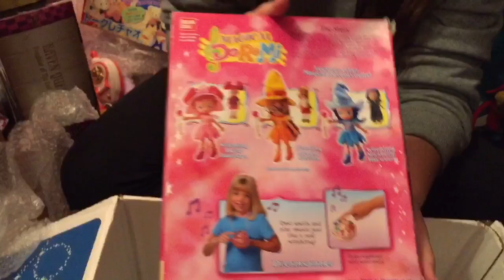Unboxing Magical Girl Toys & Dolls! Cardcaptors, Shugo Chara, & More!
This is a really old purchase that I made from a internet friend! She had lots of cool goodies for sale since she is now getting married!

Send me mail here:
Anniebabe